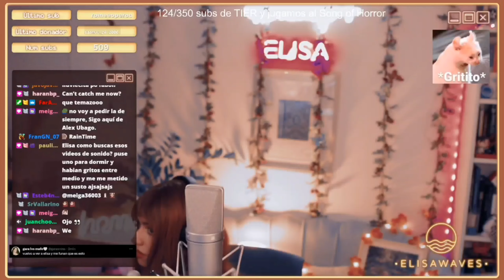Culpa//EliConcert//👑Elisawaves👑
(16 de noviembre)
👑Elisa👑